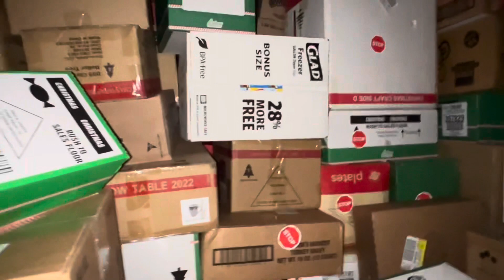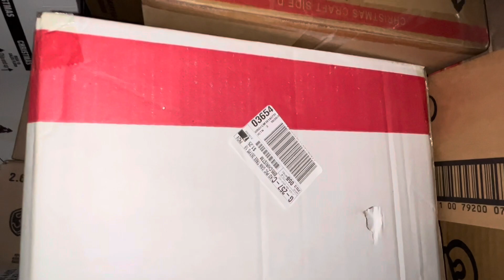Trucker life | My day to day life on the dollar tree account 2/3